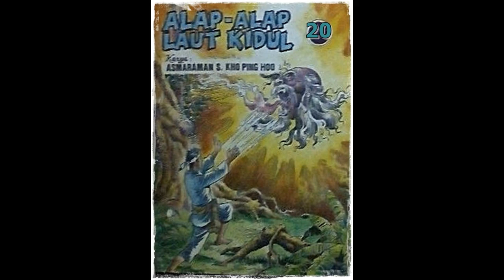Seri Cerita Silat Alap Alap Laut Kidul Jilid 20